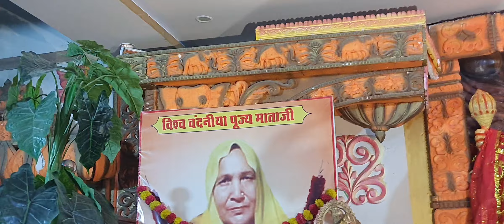30 3 23 pravachan देव चले महादेव चले सब देवता करे पुकार मातेश्वरी महा धाम दोहरीघाट मऊ